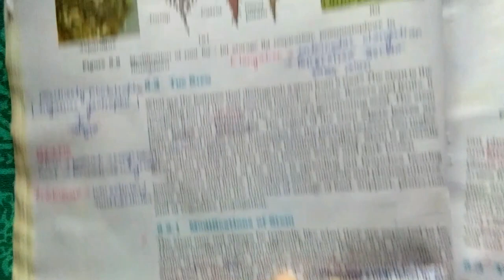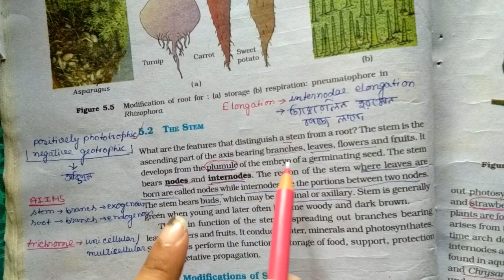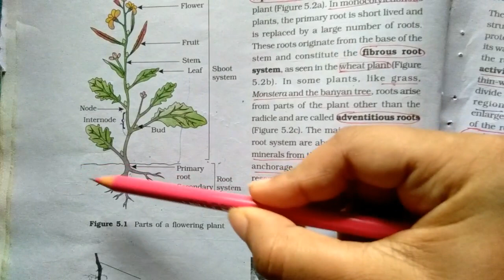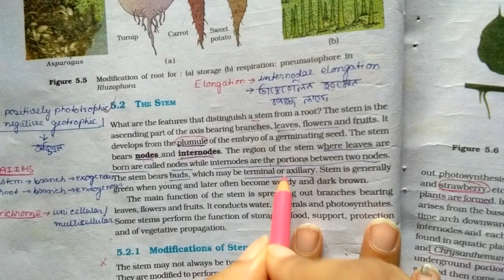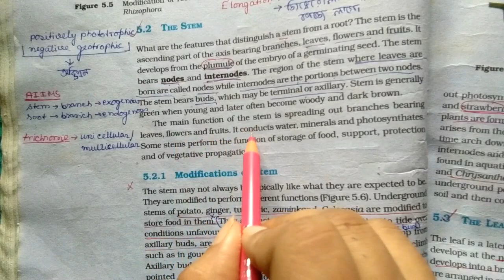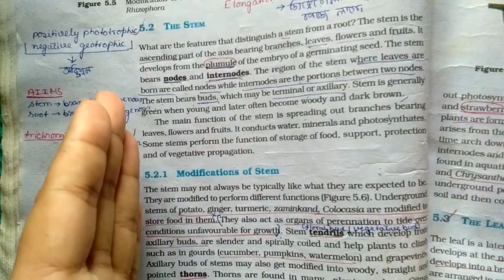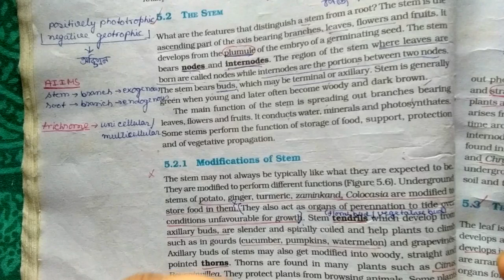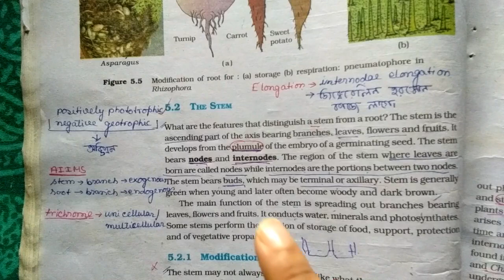THE STEM //MORPHOLOGY OF FLOWERING PLANTS //NEET 2021//NCERT line by line in BENGALI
Hi,